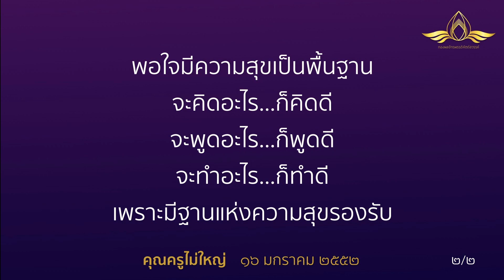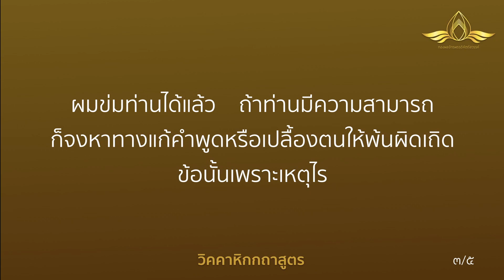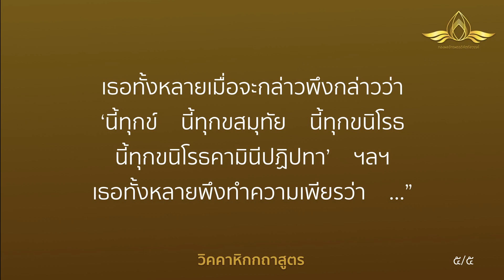20240926 “มีฐานคือความสุขรองรับ” โดย พระครูสังฆรักษ์อนุรักษ์ โสตฺถิโก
👨‍💻: ⛰️ “มีฐานคือความสุขรองรับ” 😍
โดย
เวลา 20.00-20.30 น. วันที่ 26 กันยายน พ.ศ. 2567

password 072